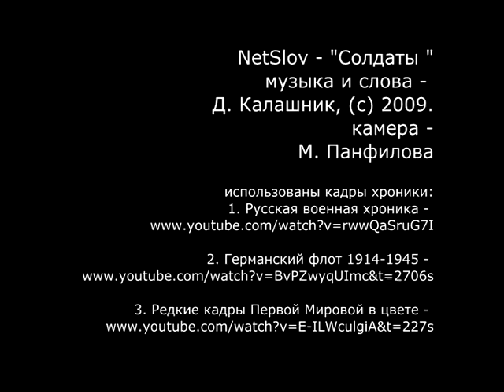NetSlov - Солдаты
Песня из альбома "DРУГОЕ".
Музыка и слова - Д. Калашник
Камера - М. Панфилова
Монтаж - Д. Калашник
Снято зимой 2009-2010, смонтировано зимой 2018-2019.